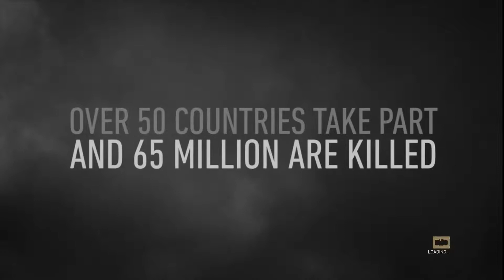Call Of Duty WW2 Campaign Part 1 D-Day